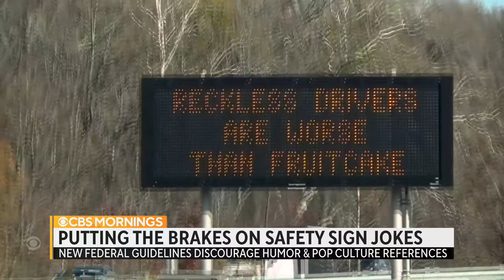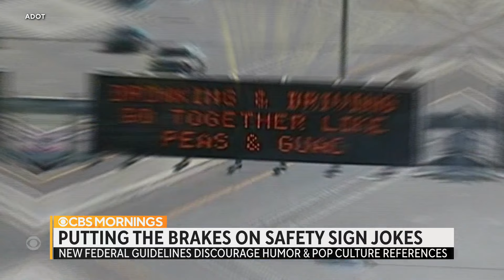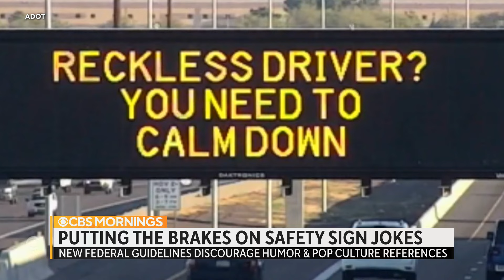Feds say humorous highway safety signs are no laughing matter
Federal officials want to pump the brakes on catchy highway safety signs, issuing new guidelines that specify states should avoid "humor and pop culture references" because they may confuse or distract drivers. CBS News' Kris Van Cleave reports on the Federal Highway Administration's recommendations.